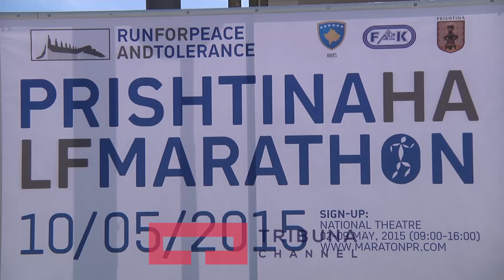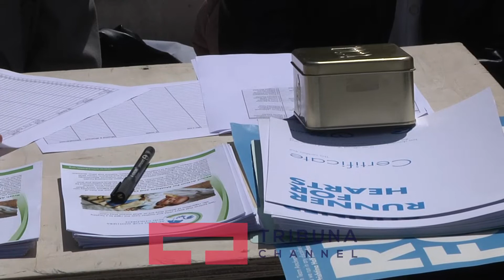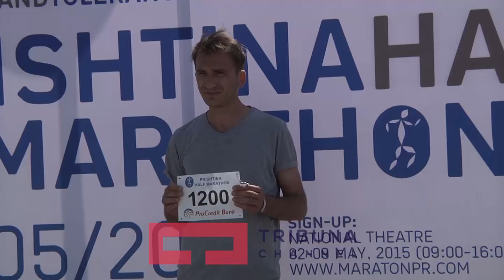Vrapo për zemra